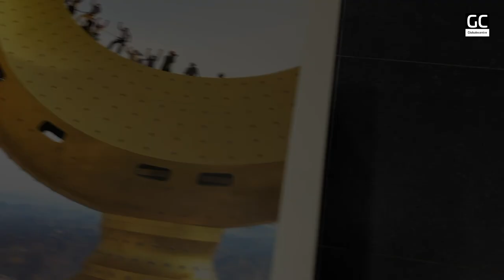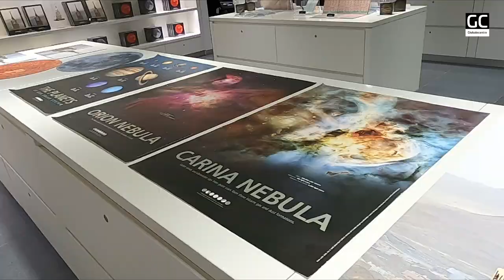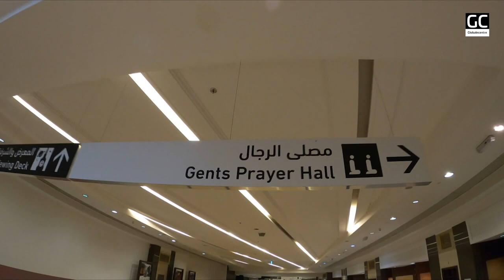Shopping in Makkah | Museum Store Clock Tower | Souvenir Shop Zam Zam Tower Makkah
Clock Tower Shopping in Makkah from where you can buy amazing gifts, souvenir for your loved ones. Things that are being sold here can not be found anywhere els. All products are original.

for our photo series and other updates